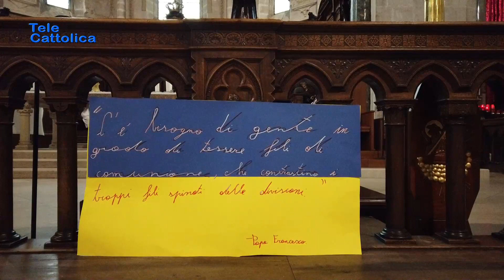Ceneri 2022 la celebrazione per la pace